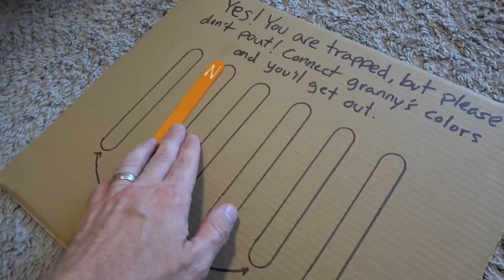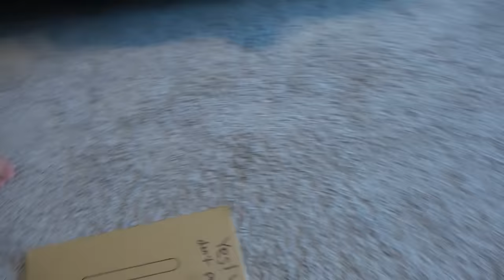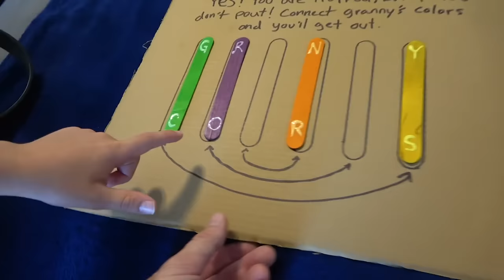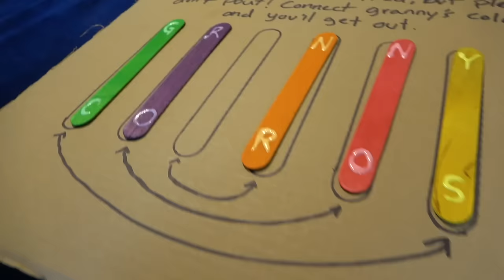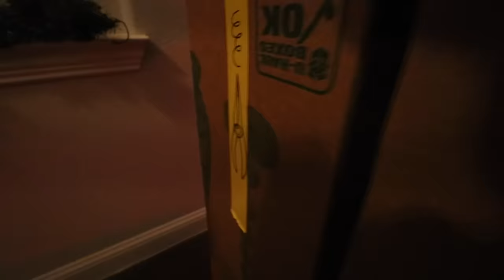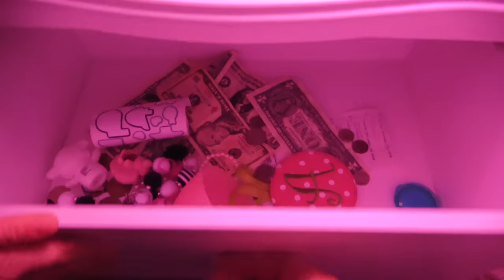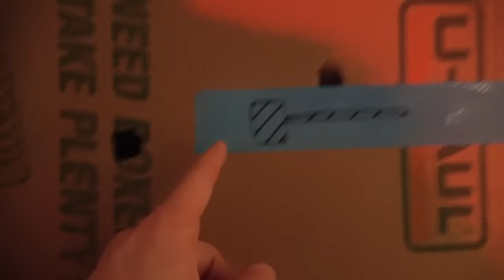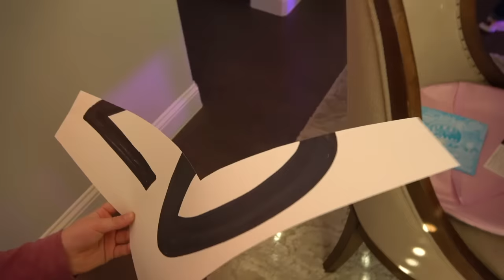Ava Plays Gassy Granny! (Colors Escape Room in our House)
Ava is Gassy Granny! (Color Puzzle & Escape Room in our House)
She has her whole family inside Granny's House! To Escape, Little Flash must solve the Colors Escape Room Puzzle and free the family! Enjoy the Granny's House Game in Real Life! KIDCITY